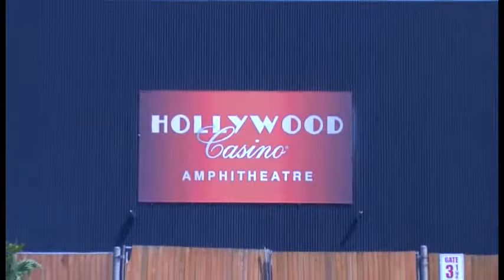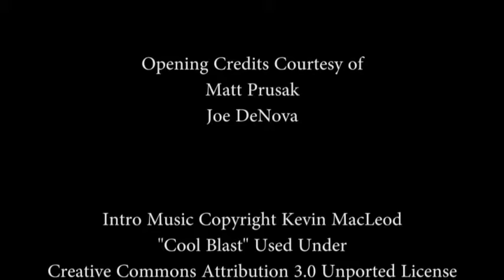"Discover Tinley" (July 2017)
Guests include Kim Sullivan, Executive Director of Love Inc., as well as Alliance Club President Ron Kolak and member Carolyn Bartolotta.